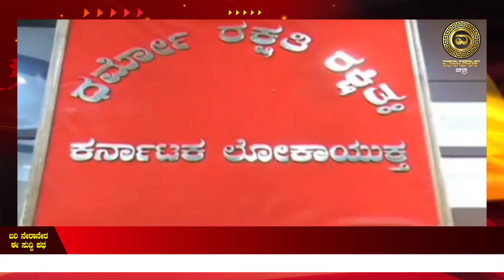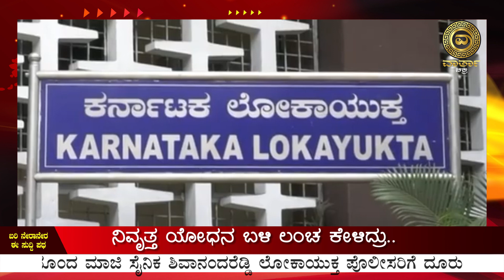ನಿವೃತ್ತ ಯೋಧನ ಬಳಿ ಲಂಚ ಕೇಳಿದ್ರು..